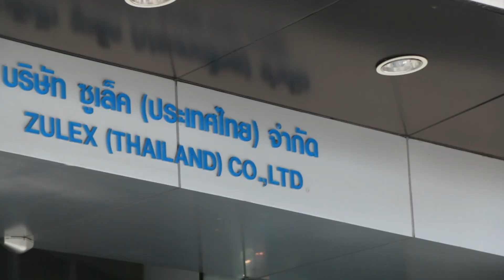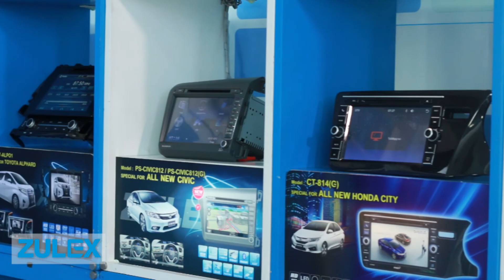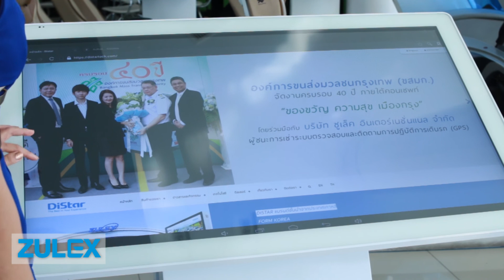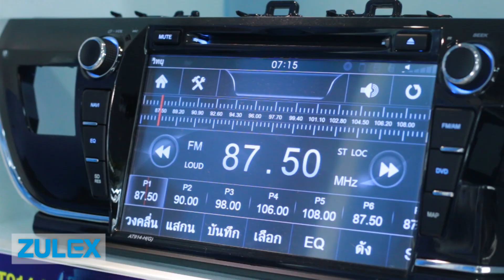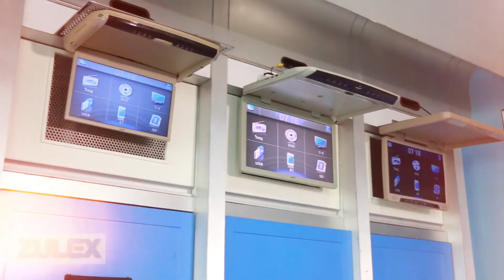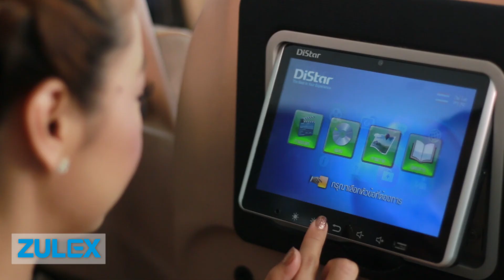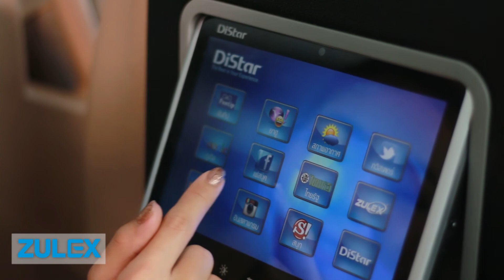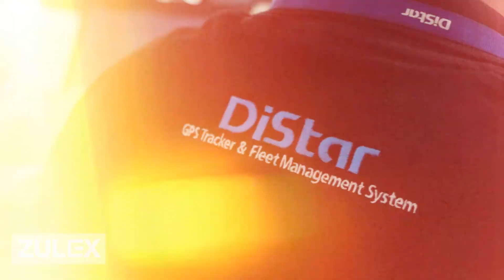WOW ! พาทัวร์อาณาจักรเครื่องเสียง ZULEX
พาทัวร์อาณาจักรเครื่องเสียง ซูเล็ค  ที่ทันสมัยและมีสินค้าหลากหลายสำหรับผู้ที่ต้องการให้การเดินทางบนรถไม่ใช่เรื่องน่าเบื่ออีกต่อไป.

Showroom เปิดทำการทุกวัน ตั้งแต่เวลา 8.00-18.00 น.